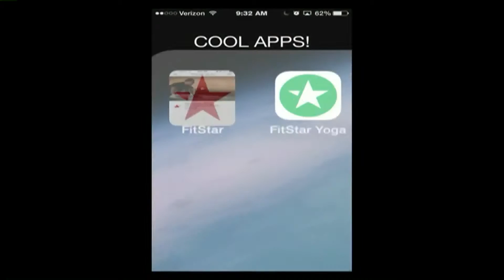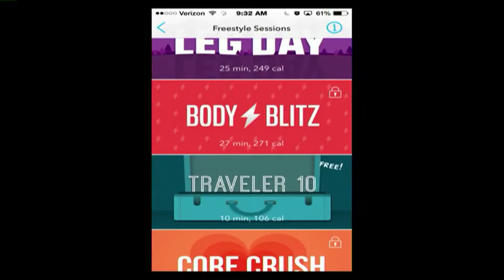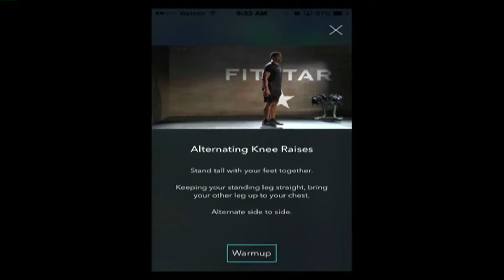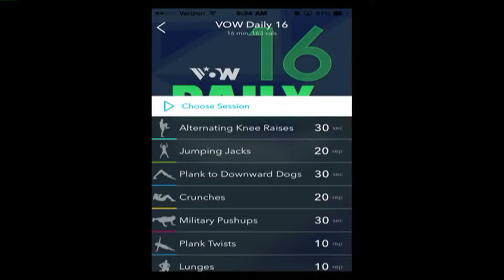COOL APPS with Keith Turner: FitStar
Keith Turner of Turngroup.com showed off a cool app he loves for working out while at home or on the road. This time, he featured FitStar and FitStar Yoga. Check them out at FitStar.com.